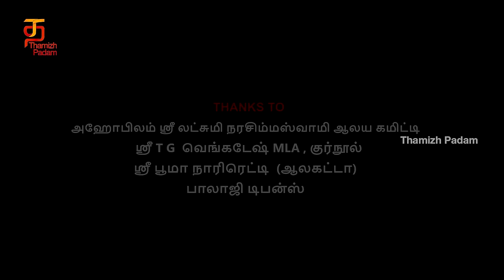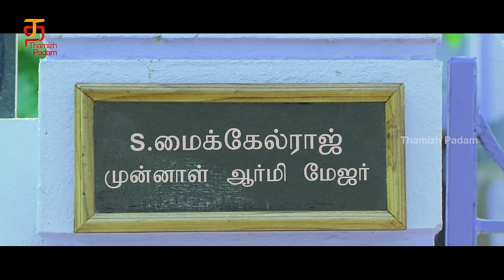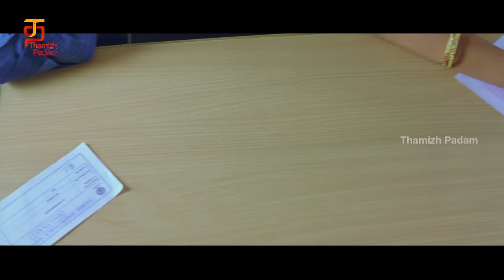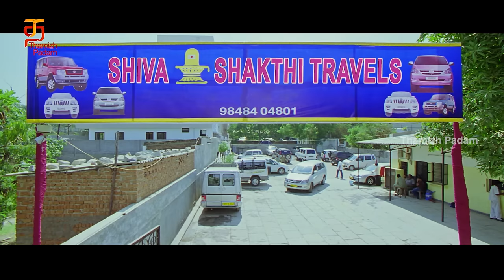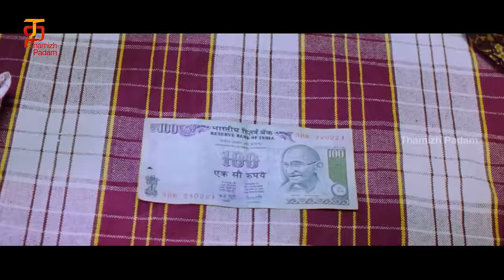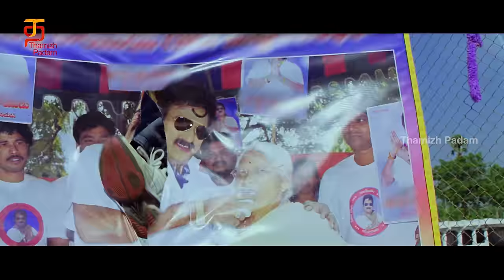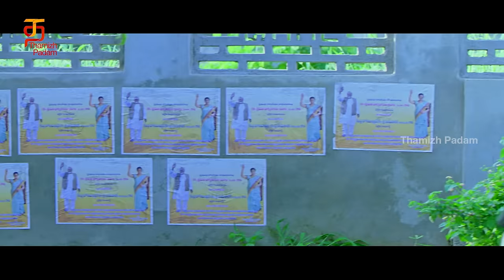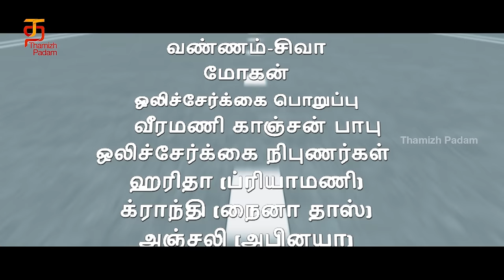NANBARGAL Full Movie | Samuthirakani | Sasikumar | Ravi Teja | Priyamani | Latest Dubbed Movies 2022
NANBARGAL Full Movie, directed by Samuthirakani ft. Sasikumar, Ravi Teja and Priyamani. Latest Dubbed Movies 2022 on ThamizhPadam. Nanbargal is the Tamil dubbed version of Sambho Siva Sambho Telugu movie. Nanbargal also stars Allari Naresh, Siva Balaji, Roja, Sudha and Naina and Chnadra Mohan among others. Music by Sundar C Babu and produced by Global Infotainment.